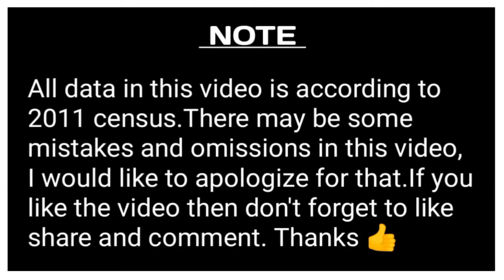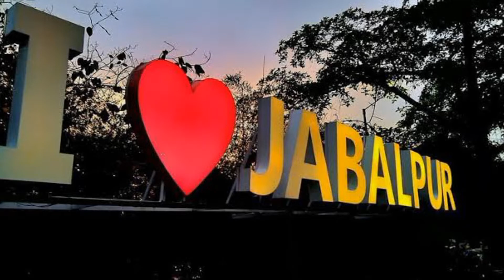मध्य प्रदेश के 5 सबसे बड़े जिले // Top 5 District in Madhya Pradesh // Facts About Madhya Pradesh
The Villagers

Madhya Pradesh Top Villages
Madhya Pradesh Top 10 District
Madhya pardesh, Madhya pradesh mega project, Imdore city, Bhopal city, Ujjain City, Gawalior city drone view, Indore cleanest city, cleanest city of India, Mp ke 10 sabse bade shahar